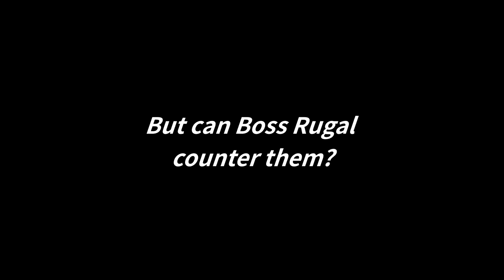KOF XV - Can Rugal's Genocide Cutter Counter Climax Supers?